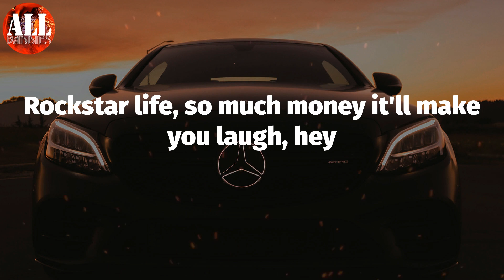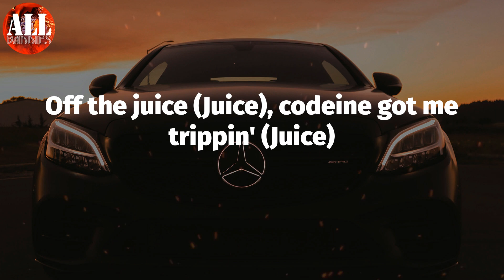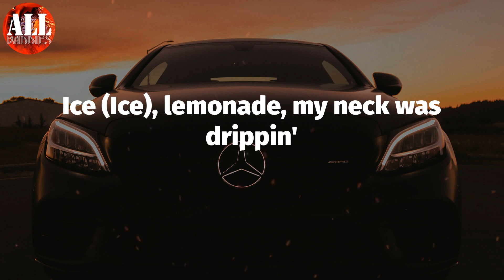Lemonade (Lyrics) - Internet money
Internet money - Lemonade (Lyrics)
Internet money, Lemonade,

Lemonade Lyrics:
Xanny bars, suicide door, brand new bag (Ooh)
College girls give a nigga head in my Rafs (Ooh)
Rockstar life, so much money it'll make you laugh, hey
These bitches, they hate,
and you can't miss what you never had, hey, hey
Off the juice (Juice), codeine got me trippin' (Juice)
Copped the coupe (Coupe), woke up, roof is missin' (Yeah)
Ice (Ice), lemonade, my neck was drippin'
Why (Yеah-yeah-yeah), why?
Why you wanna waste my timе?
I can tell you really hate your life
Bitch, your watch the same as mine
(Oh, yeah) I can't relate
Designer frames, I'm blind today
(Oh, oh yeah) I'm never late
The money callin', you needed space
Yeah, this codeine got me trippin' (Codeine got me trippin')
Wish it was over, I've been rollin' for a minute
I got the broad, she want the ménage inside the pla-a-ace
Sixty-eight Charger, duckin' the laws, I might do the race
I like to ride in my new bag and I got a new bitch in my lap
Counting up the blue strips with two straps, yeah, yeah
Huh, slide in the Lambo', I slide in the Porsches
Check my garage, I got too many choices (Too many)
Walk around, got a couple mills stuffed in my bag
Stripper hoes all in my Rolls, shakin' they ass (Huh)
We just ran a tab up at Nobu
You said that you never got high, I'ma show you
Xanny bars, suicide door, brand new bag